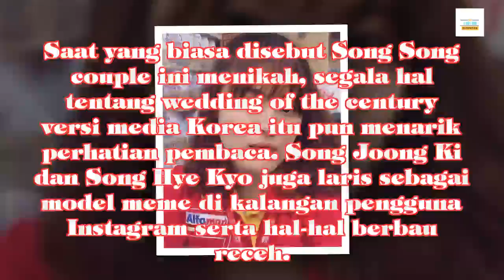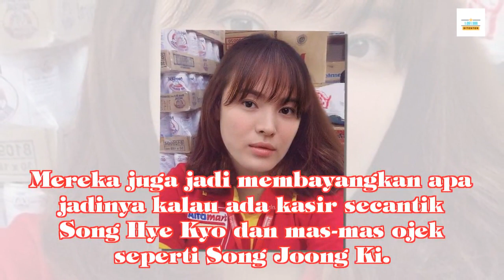Begini Kalau Song Song Couple Jadi 'Kasir Minimarket' dan 'Driver GO-JEK'